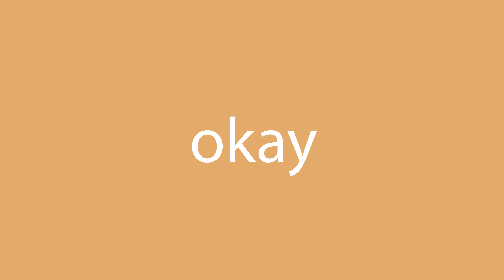Cómo se dice okay en inglés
¿Cómo se dice correctamente okay en inglés? Escuche con nosotros.
¿Cuál es la traducción correcta de la palabra okay del español al inglés? Habla como los americanos. Además, ¿cómo escribir correctamente la palabra ok?

¡Gracias!